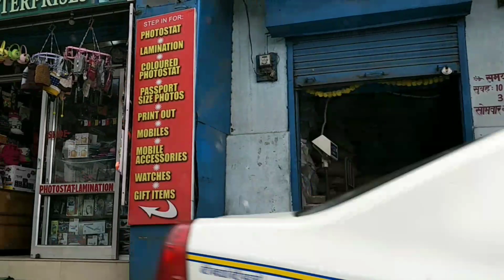EP-02 Dalhousie Sight Seeing by car | Delhi to Dalhousie by bus | Ghumo Duniya Vlogs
agar kisi ko taxi se ghumna ho to iss number pe call kar ke taxi driver se baat kar sakte ho
Manoj Kumar Dalhousie Taxi